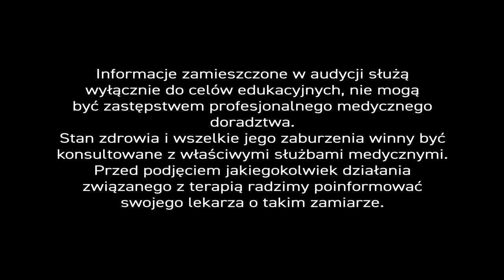Udar mózgu 🧠. Jak przeciwdziałać 🍃 chorobie mózgu i smogowi? PiszeBabaDoZielarza 🧙‍♂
🤢 Udar i smog ☢. - Co łączy chorobę mózgu ze zjawiskiem atmosferycznym? Jak w porę zabezpieczyć się przed konsekwencjami, które dewastują organizm?

Powszechnie wiadomo, że ☢ 'smog' to zbitka językowa dwóch angielskich słów - 'smoke' (dym) i 'fog' (mgła, zadymienie). - Na ogół, powstaje w wyniku wymieszania się powietrza z dymem i ♨ spalinami. - Zjawisko to jest szalenie 🚭toksyczne i szkodliwe dla zdrowia. - I to nieprawda, że występuje tylko w miastach 🏙. - Zdarza się nawet w narciarskich 🏂kurortach.

Kardiolodzy 💟 twierdzą, że drobiny pyłu w smogu mogą powodować zaburzenia rytmu serca, stan zapalny w obrębie naczyń krwionośnych, aż do uszkodzenia blaszki miażdżycowej włącznie. - Groźną konsekwencją smogu może być także zawał mięśnia sercowego, zakrzep tętnicy mózgowej czy właśnie udar 🧠 mózgu...

A udar mózgu dotyka coraz 🤵 młodszych ludzi. - Nawet pomiędzy 30. a 40. rokiem życia, o czym przekonał się znany prezenter 🎙"Antyradia". - Szacuje się, że na świecie - co 6 sekund - ktoś z tego powodu umiera lub doznaje trwałego uszczerbku na zdrowiu. Pani 💇‍♀ Łucja pyta wprost naszego 👨‍⚕ eksperta:

- "W mojej rodzinie często występują udary mózgu. Czy można się przed nimi jakoś zabezpieczyć?"-

👨‍⚕ Udary mózgu są najczęściej spowodowane zakrzepem lub zatorem tętnicy mózgowej 🧠. Zakrzep tętnicy mózgowej częściej występuje u osób starszych, ale także w tzw. 'okresie grzewczym' ❄, gdy atmosfera 🌬zanieczyszczona jest smogiem. - Kilka lat temu dowiedziono, że smog ma istotny wpływ na częstotliwość występowania zakrzepów tętnicy mózgowej - udarów 🤢, niedowładów i innych przykrych konsekwencji neurologicznych.

Pierwsza kwestia to czyste powietrze, o które musimy zadbać sami, ale też nieustannie apelować do władz lokalnych i do 🏢 🇵🇱 rządu o odpowiednie regulacje i kontrole w tym zakresie.

Druga sprawa to aktywność 🪂 fizyczna, która pomocna jest zarówno w rehabilitacji poudarowej, jak w zapobieganiu udarom mózgu. - Profilaktyka jest o tyle ważna, że dzięki aktywności - cały nasz organizm pracuje lepiej. - Pandemia ☣, niestety, mocno ją ogranicza i to także jest czynnik, który sprzyja powstawaniu zakrzepów. Poza tym, powikłania zatorowo-zakrzepowe są jednymi z objawów 🩺 choroby COVID-19...

Mamy zatem sytuację, która wyjątkowo nam nie sprzyja w kontekście chorobowym 🦠 i środowiskowym, ale możemy temu - w pewnym zakresie - przeciwdziałać.

- Co należy zrobić? - Otóż, najpierw możemy zmodyfikować 🍛 dietę. - Spożycie pewnych pokarmów i surowców powoduje rozszerzanie się tętnic w obrębie mózgu i nie tylko. - Pewne substancje pomagają w wytworzeniu się tlenku azotu w naszym śródbłonku naczyniowym. Takie właściwości ma nie tylko nitrogliceryna, ale także substancje naturalne, które znajdują się w burakach, kapuście, brokułach, szpinaku czy sałacie. Dzięki spożywaniu tychże roślin 🌿 zmniejszymy prawdopodobieństwo zatorowe. - Podobnie działa też wino czerwone bogate w resweratrol. - Nie namawiam tu do konsumpcji nadmiernej ilości wina 🍷, bo to przecież alkohol, ale jedna - dwie lampki mogą wywołać pożyteczny efekt terapeutyczny. - Ja sam preferuję i zalecam swoim pacjentom ekstrakty 🩸podawane podjęzykowo ze skórek ciemnych winogron zawierające resweratrol. - To równie skuteczny, choć bardziej uniwersalny i bezpieczny sposób suplementowania organizmu.

"Królem" w świecie roślin oddziałujących na układ naczyniowy jest jednakże - liść miłorzębu japońskiego. - Przyjmowany nie tyle w postaci naparów i herbatek, ile standaryzowanych - wysokiej jakości ekstraktów (zawierających duże ilości ciał czynnych). Ekstrakt można przyjmować w pojedynkę, ale najlepiej łączyć go z innymi surowcami. - Mieszanki to koronna zasada ziołolecznictwa.

Na bazie ekstraktu z liści 🍃miłorzębu japońskiego - stworzyliśmy w Centrum Ziołolecznictwa - preparaty na różnego typu dolegliwości. W chorobach naczyń włosowatych i żylakach świetnie sprawdzi się mieszanka z ekstraktem z owocu kasztanowca. W problemach z niedokrwieniem mięśnia 💓 sercowego; w chorobie wieńcowej i niewydolności krążenia - dobrze jest połączyć ekstrakt z miłorzębu japońskiego z ekstraktem z 🌿 kwiatostanu głogu. W zaburzeniach ukrwienia mózgu można użyć mieszanki z ekstraktem z żeń-szenia. - Taki preparat, na pewno, poprawi ukrwienie mózgu, złagodzi szumy uszne i zawroty głowy.

👨‍⚕ Podsumowując - dzięki surowcom naturalnym - możemy zmniejszyć prawdopodobieństwo wystąpienia udaru mózgu i jednocześnie zabezpieczyć się przed negatywnymi skutkami smogu.